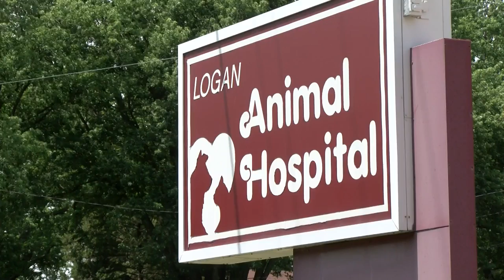Waterloo veterinarian talks keeping pets safe during fireworks season